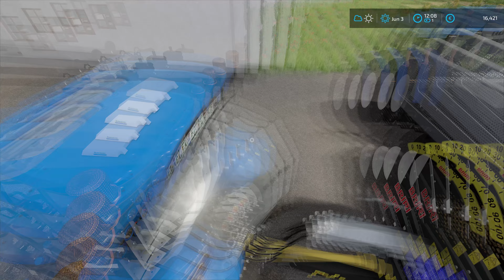GRASS CARE - Spreading SLURRY and HARROWING w/@kedex | Ellerbach | Farming Simulator 22 | Episode 21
Today we are in the Ellerbach with @kedexworld and we have to get straw bales from the field and then spread slurry onto the meadows and harrow them. We started by checking out if our manure spread was okay to go because Kedex wanted to borrow it. Then we jumped into Deutz Fahr 6190TTV and detached the front weight and attached bale spikes on the front and back of the tractor. When that was done, Kedex arrived on our farm to get the manure spreader so we met with him and talked a little bit and then we headed to the field to get the straw bales. We loaded three bales, one on the front and two on the back and then we transported them to the Kedex farm where we unloaded them. After that was done, we went back to the field and loaded the last three straw bales, and then transported them back to my farm. Then we washed the tractor and bales spikes and then we parked everything on the farm. The next job was to spread slurry, so we jumped into Deutz Fahr AgroStar 6.61 and we headed to the Kedex farm. When we arrived there we attached his Jokisn Modulo 2 slurry tanker with the slurry distributor and then returned back to our farm. We filled the slurry tanker with slurry at our farm and then we headed to our first meadow. After we got there, we unfolded the slurry distributor and then we set everything up and we started spreading slurry on our meadow. It didn't take us much time to get the first meadow covered with slurry and then we moved to the next one. We ended up covering all four meadows with slurry and we ended up using three loads of slurry. When that was done, we washed the slurry tanker and slurry distributor and then we returned them back to the Kedex farm. Then we returned to our farm and parked the tractor and jumped into Deutz Fahr Agrotron 150.6. Again, we headed back to the Kedex farm and we borrowed a chain harrow for our meadows. After we got it attached to the tractor, we headed to the first meadow and got everything ready. Then we harrowed the whole meadow and then we went to the second field. When that was done, Kedex called us on one cold beer so it was time to take a break.

🖥️PC Specifications:
Case: Corsair iCUE 5000X RGB TG BLACK
Processor: AMD Ryzen 9 3900X AM4
Motherboard: GIGABYTE MB B450 AORUS ELITE
Graphics Card: Gigabyte RTX 2070 SUPER 8GB
RAM: Corsair Dominator Platinum RGB 2x16GB 3600MHz CL14
Power Supply: Thermaltake RGB 650W
SSD-1: Samsung 970 EVO NVMe M.2 1TB
SSD-2: Intel 660P M2 NVME 3 500 GB
HDD: WDC WD10EZEX 1TB

Songs:
0:11 - 3:44 Kisma - We Are
3:45 - 7:50 Aurora B.Polaris - ANYTH1NG (ft. LXST ANGELES)
7:51 - 11:53 Feint - Shockwave (feat. Heather Sommer)
11:54 - 15:38 IZECOLD - Close (feat. Molly Ann) [Brooks Remix]
15:39 - 18:46 Convex - Home Soon (feat. Micah Martin)